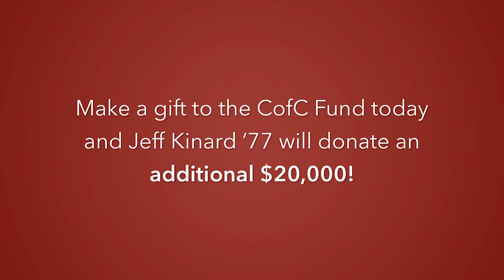March Matchness at CofC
boundlesscofc You don’t have to scream at the top of your lungs or paint your face to show your support for the College. March Matchness is a month-long tournament that challenges young alumni to make a gift to the College of Charleston Fund. If 126 young alumni join Clyde’s team in March, alumnus Jeff Kinard ’77 will add $20,000! Your gift, combined with gifts from your peers, could be a slam dunk for College of Charleston students and alumni. The CofC Fund is the primary fund for young alumni to support the College and its future. Gifts immediately support scholarships, faculty and alumni networking opportunities. Make your gift of $50 or more, add your name to our live brackets and receive a CofC t-shirt.